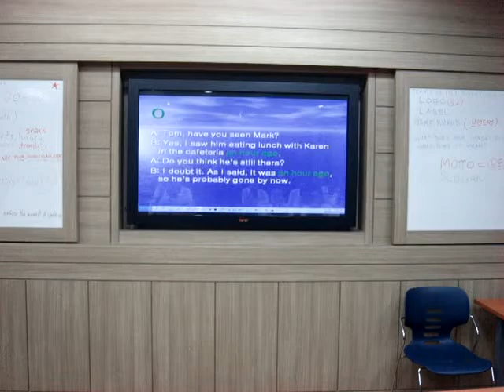H1N1 : The virus that keeps evolving.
So many people fear the swine flu these days. I like to joke around and show them that it's ok to laugh about this serious issue. (I feel terrible for those who have lost loved ones because of it) Please don't think that I am insensitive.